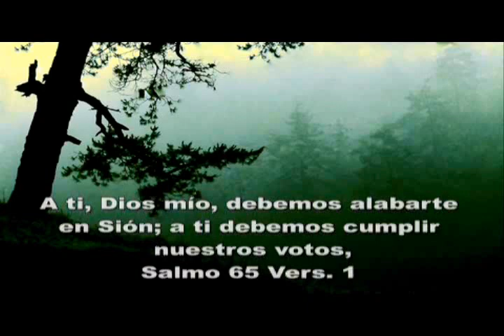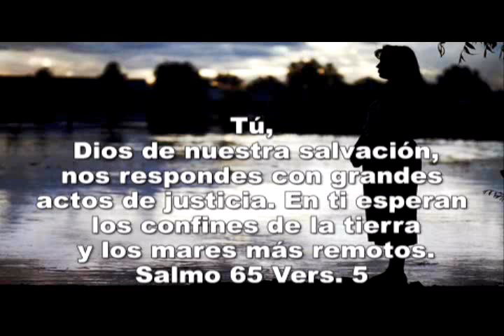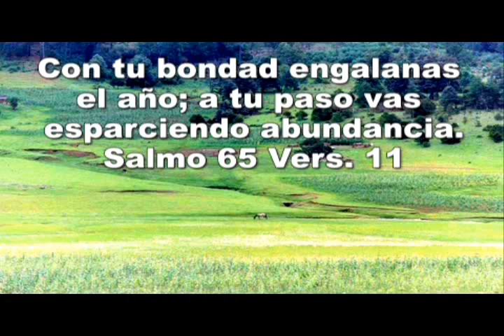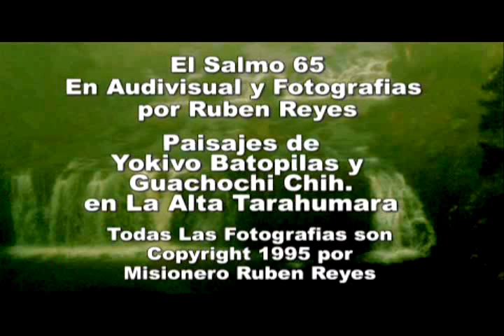LA BONDAD DE DIOS - Salmo 65 - Una Reflexión para La Juventud - Paisajes de La Sierra - Ruben Reyes